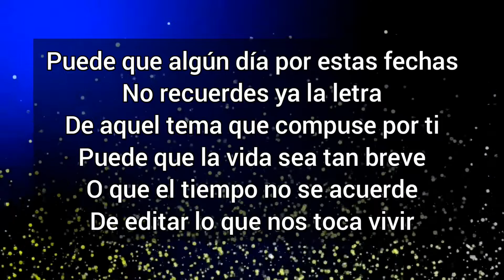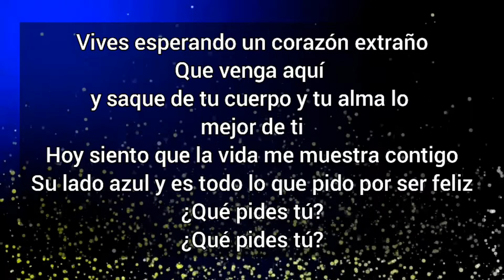que pides tú - karaoke - alex Ubago ( pista acústica y letra )